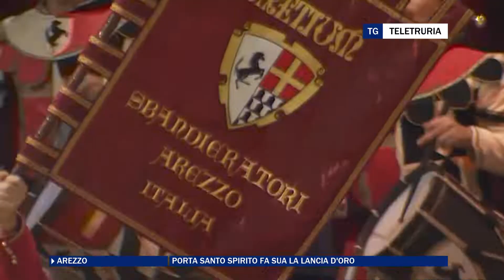Porta Santo Spirito fa sua la lancia d'oro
Porta Santo Spirito ha fatto sua la lancia d'oro. Al quartiere della colombina sono bastati otto punti per aggiudicarsi la giostra di giugno.